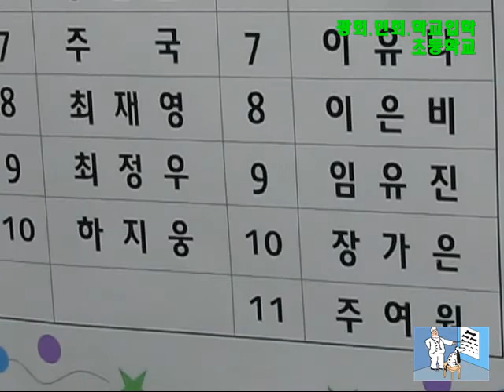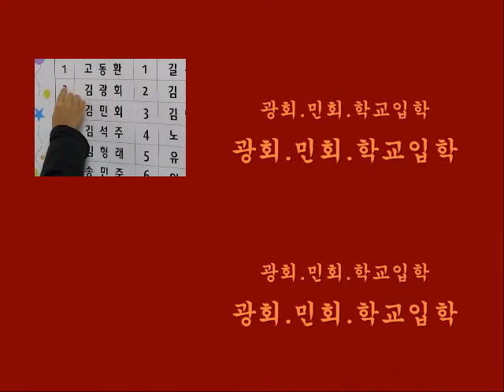광회.민회.학교입학.wmv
입학하는 날
할아버지 할머니
아빠 엄마 외할메

환묵 상